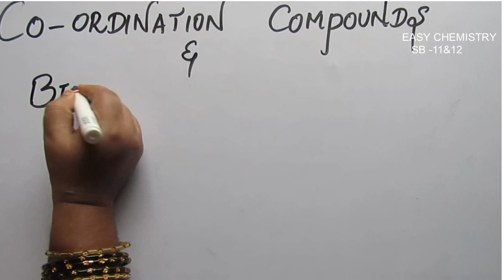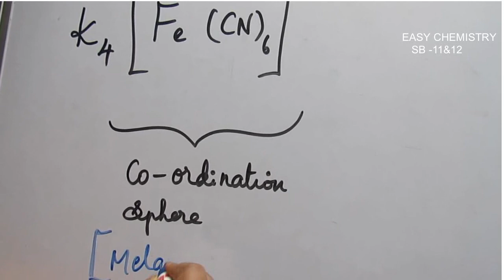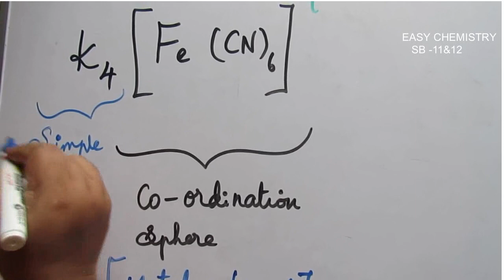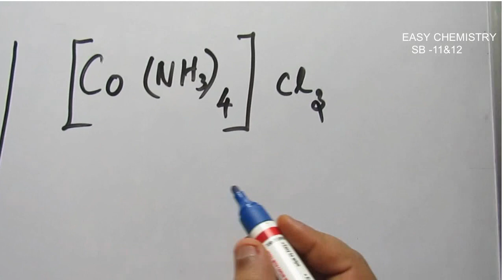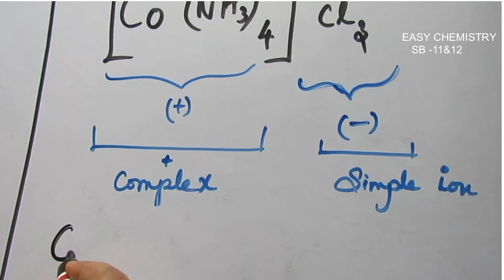Co-ordination compounds / Introduction / Tamil&English/Complex and ligand /potassium ferro cyanide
Co ordination compounds or coordination complex  in Tamil and
English, introduction to complex, co ordination no,central metal ion ,ligand,simple ion,terminology
அணைவு சேர்மங்கள் ,கலைச் சொற்கள்  அறிமுகம்